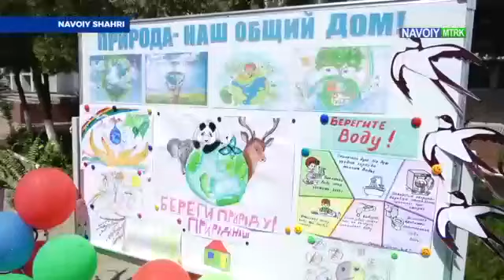"Diyor 24" dasturida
Navoiy shahar 18-maktabida o'tkazilgan tadbir tafsiloti.